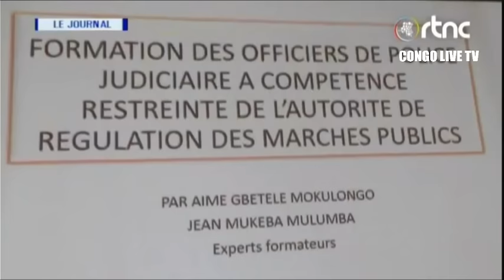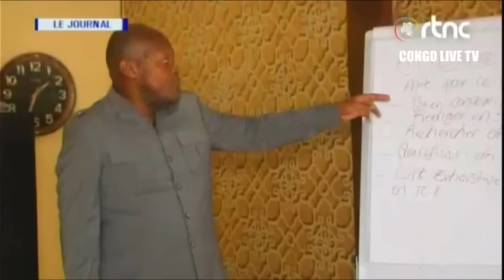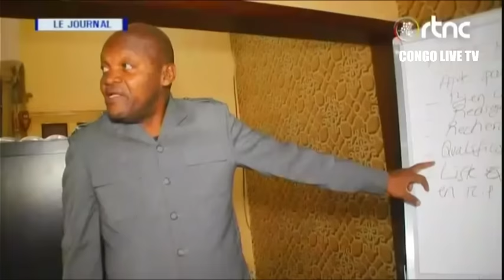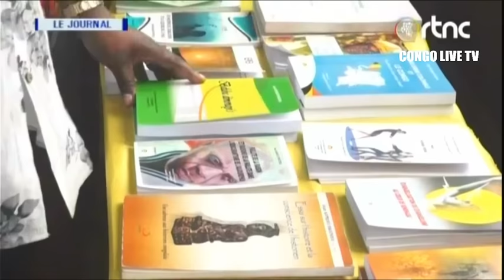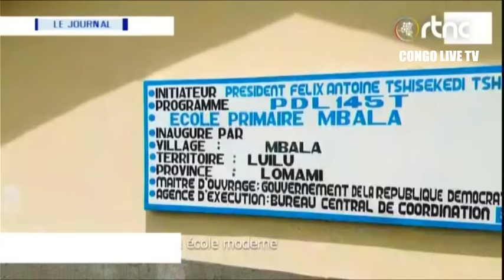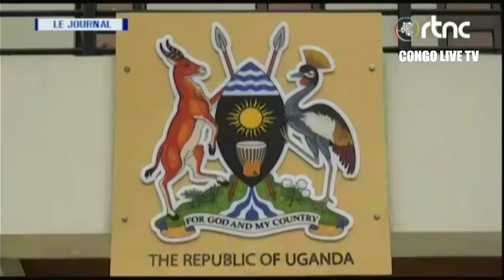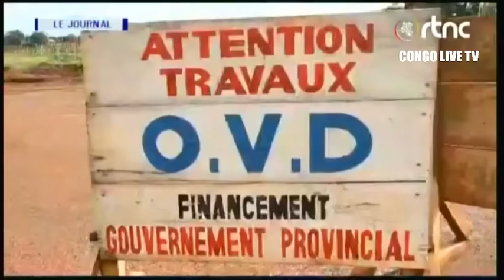🔴RDC : SUIVEZ LE GRAND JOURNAL DE CE MARDI LE 21.11.2023 RTNC EDITION 07H00